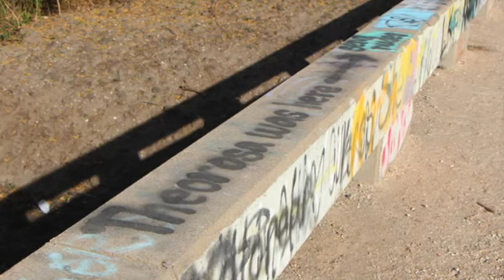The Haunting of Theorosa's Bridge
Podcast RSS

Theorosa's Bridge spans a small creek just a few miles north of Valley Center Kansas and is said to be haunted the ghost of a distraught mother looking for her lost child. This episode takes a look at that story through the lens of the history of Kansas and the wild wild west...

Support Lore and Legends there's bonus stuff available ;)

Podcorn.com

"Creepin It Real" Podcast

"Destiny Echoes" Podcast

OutWest by Lilo Sound (Altered for episode)